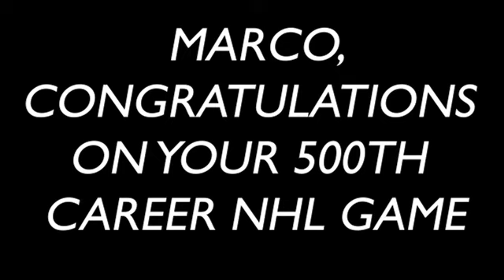Commemorating Scandella's 1000th career game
A quick look back at Marco Scandella's career as he plays his 1000th career NHL game.